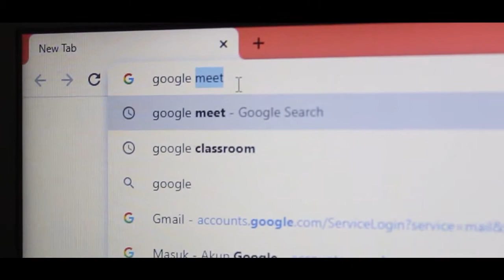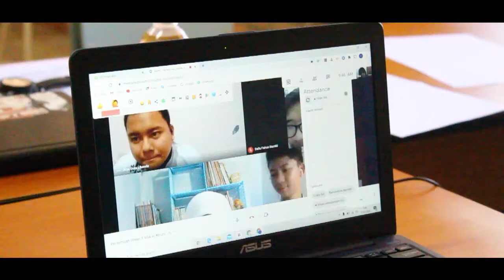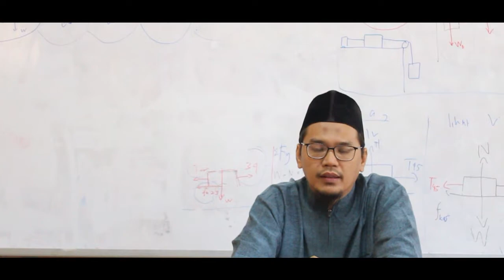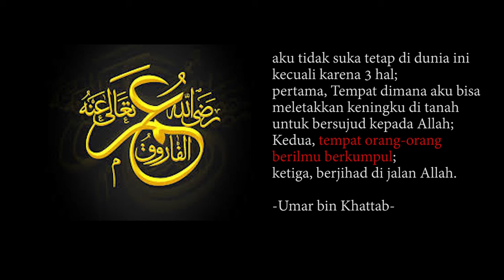Sebait Kisah MPLS Daring SMA Daar El Salam 2020-2021